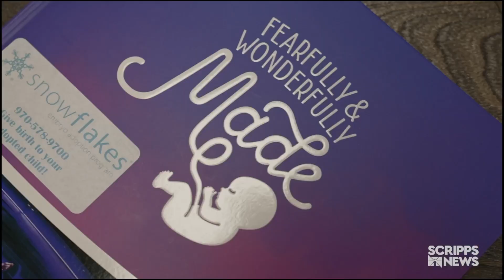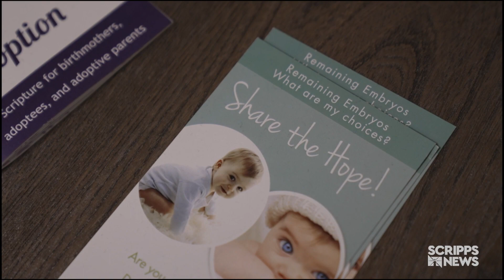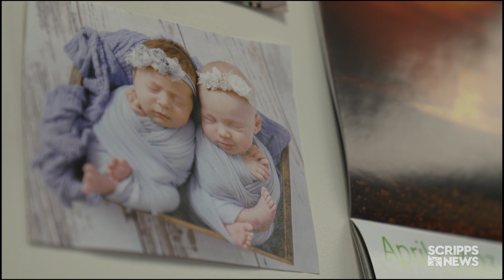Rise in embryo donations as an infertility treatment option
It's not as common as in vitro fertilization or intrauterine insemination, but it's another option that couples facing infertility can pursue. Scripps News' Elizabeth Ruiz reports on how the process works.